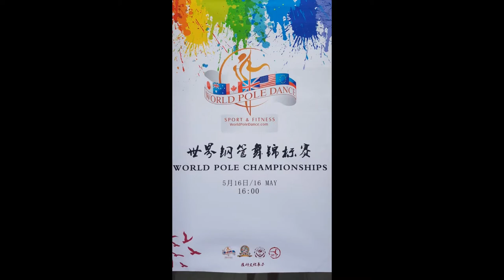Ling Min & Tan Yi CHINA 4th Place Doubles - World Pole Championships – China 2018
Ling Min & Tan Yi CHINA 4th Place Doubles. Winners Best Costume Award

World Pole Sport Fitness Championships – Tianjin China 2018
Attracting pole athletes since 2005 and overcoming stereotypes and misconceptions.

Hosts CPDC China Pole Dance – Fing Yuan